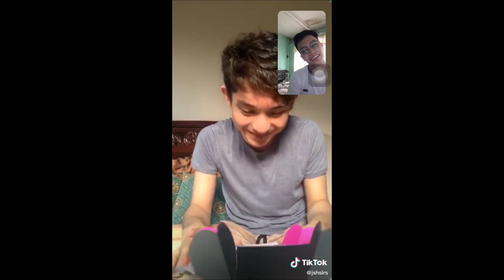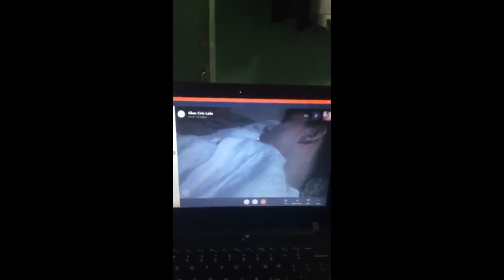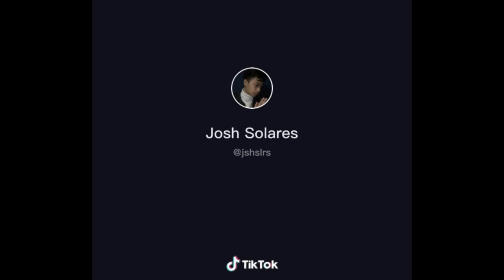LOVEWINS LGBT PRIDE PH | Pinoy Cute Bi - COUPLE GLEN AND JOSH | Influencer Couple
Mapapa SANA ALL ka nalang talaga sa tambalan nilang DALAWA💖

Let's Support LGBTQCommunity LOVEWINS🌈